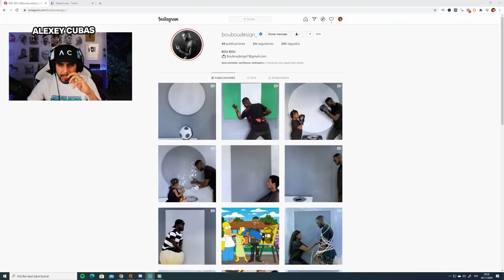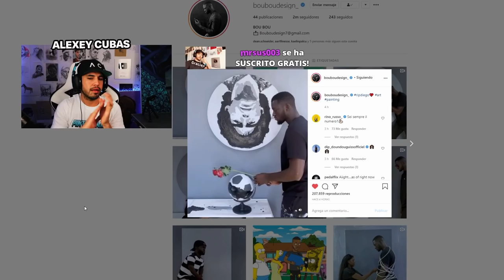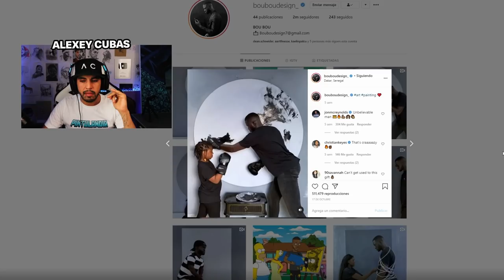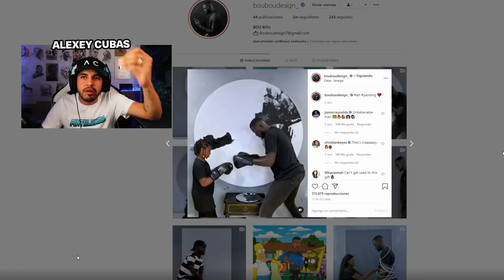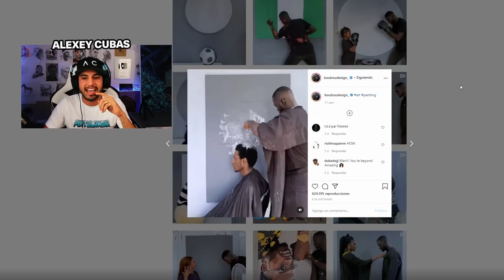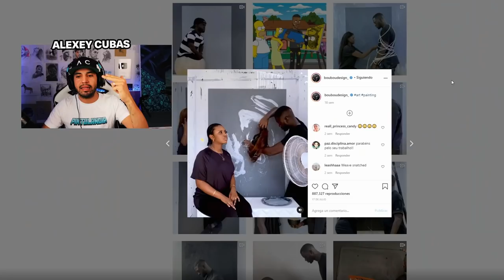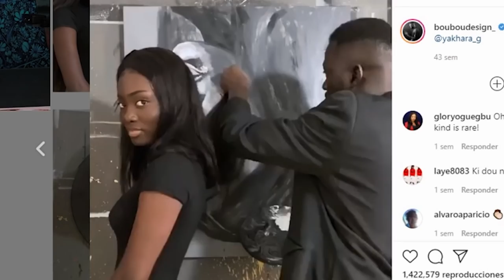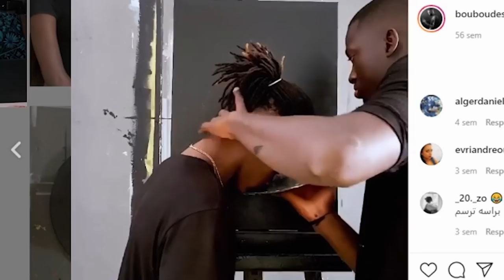ENCONTRAMOS AL IMPOSTOR DEL ARTE 🎨 ALEXEY CUBAS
En este video les traigo al artista mas grande de instagram, un artista que pinta con todo tipo de objetos, con pelo de personas, pinta con guantes de boxeo, sus cuadros son pintados al revés. Aqui estoy reacionando a videos de este artista. Y les muestro como hace este pintor sus cuadros.